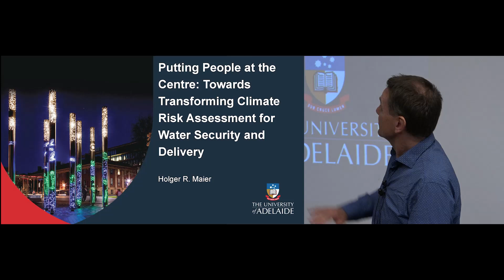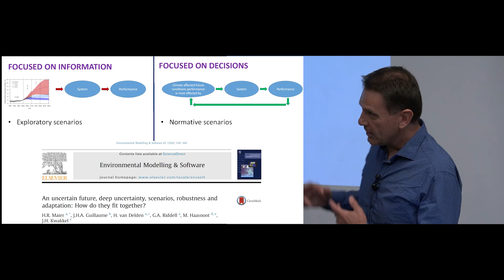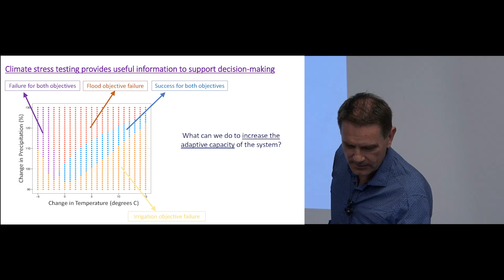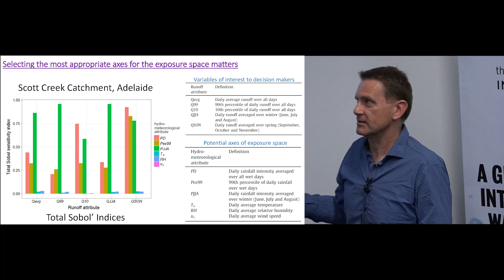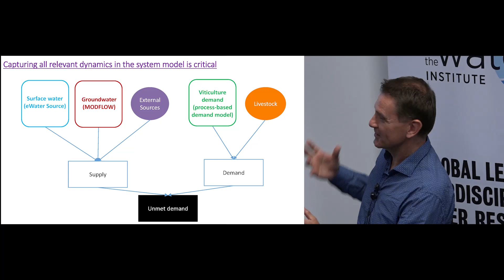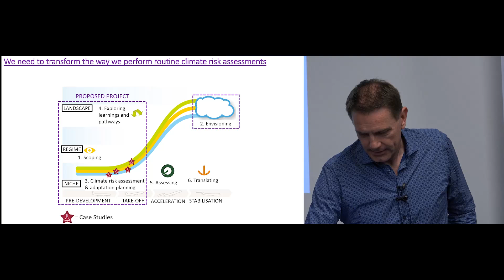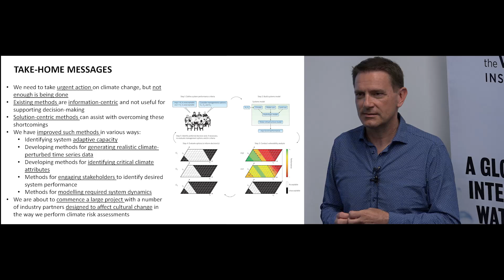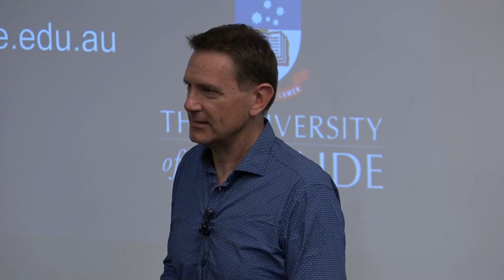WaterTalk: Holger Maier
As part of the Water Institute's WaterTalks lecture series, Dr. Holger R Maier, Professor of Environmental Engineering, School of Architecture and Civil Engineering, University of Adelaide, Adelaide, South Australia, presents: Putting people at the centre: Towards transforming climate risk assessment for water security and delivery.